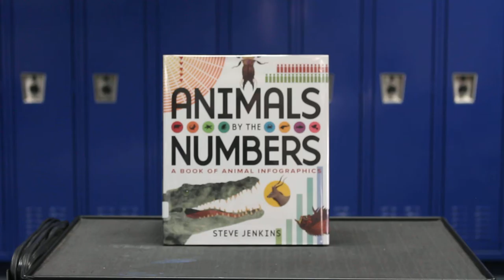Animals by the Numbers